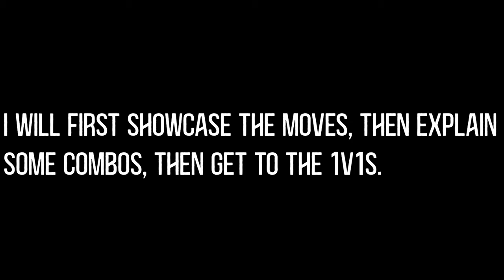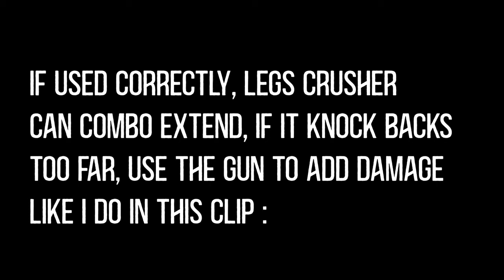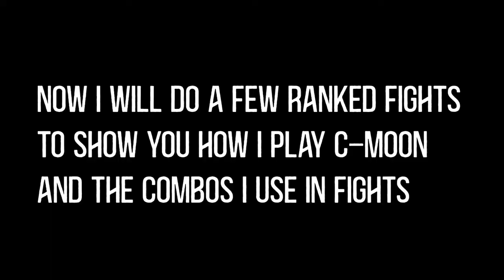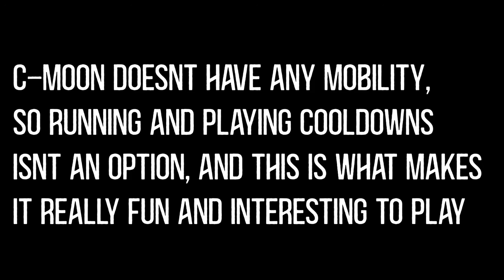[AUT] C Moon (Stand Review)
C-Moon is a pretty underused stand in AUT, so i decided to review it to show people that it can be used, and how it is used. This is my first "real" video in this format so please consider that i will improve.
Timecodes :
0:00 Introduction
0:13 Showcase
1:01 Combos and Strats
2:30 First 1v1
5:29 Second 1v1
7:04 Conclusion
7:38 Outro